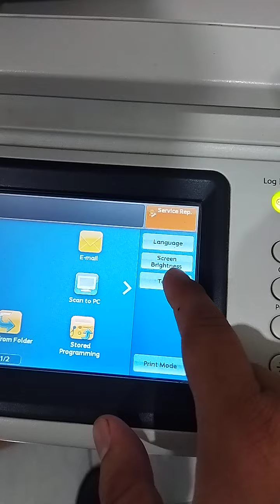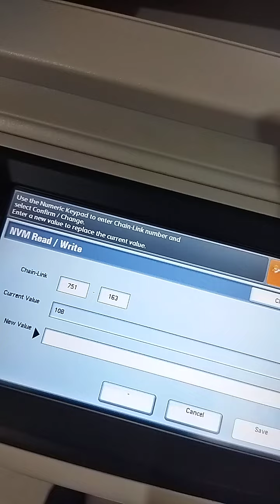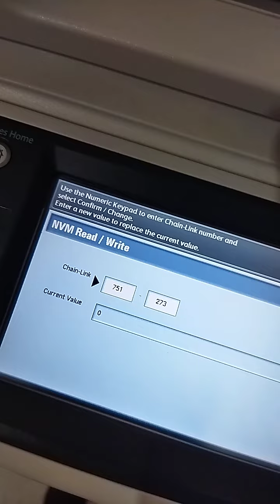cara hilangkan cleaning drum di mesin fotocopy fujixerox Docucentre v 2060